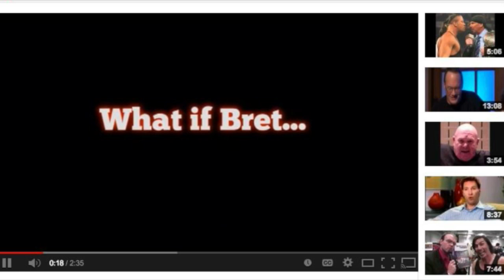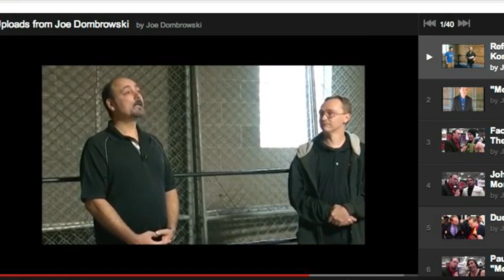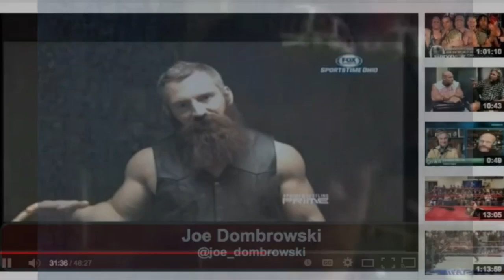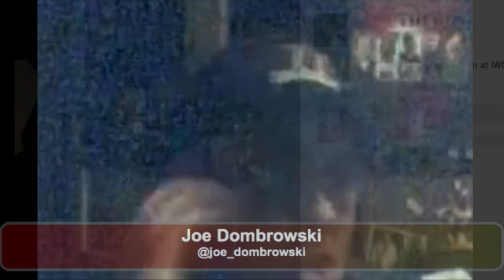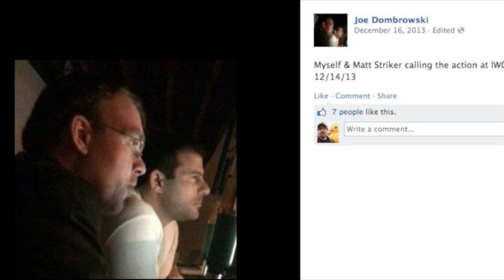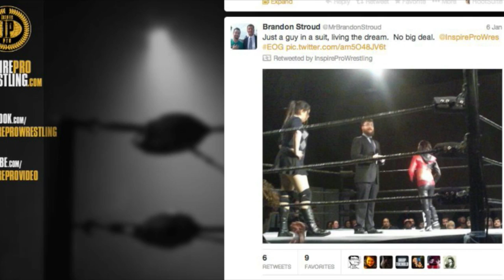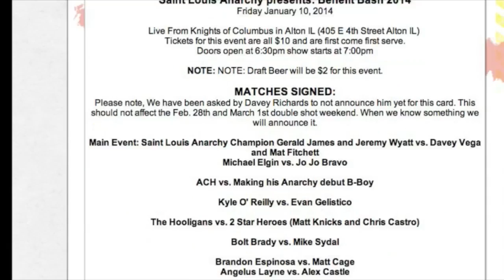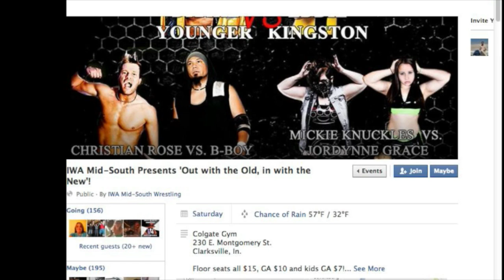Indy Mayhem Show 1: Joe Dombrowski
It's the first episode of the Indy Mayhem Show. In this edition, we talk with Joe Dombrowski. Announcer for promotions such as Ring of Honor, Remix Pro, and International Wrestling Cartel, producer of Montreal Theory as we talk about his latest productions and the surprises since taking on the projects, continues to break his silence on the perceived demise of Prime Wrestling from television, talks about his earliest memories of wrestling, how he got his break into the business, and his addiction to Kentucky Fried Chicken.

Sorg and Eamon also talk about the weekend's Inspire Pro Wrestling event happenings, and look to the next week in pro wrestling, including Christian Wrestling in Texas!